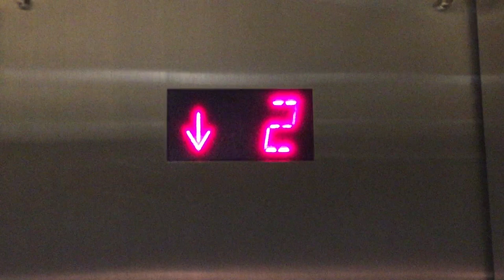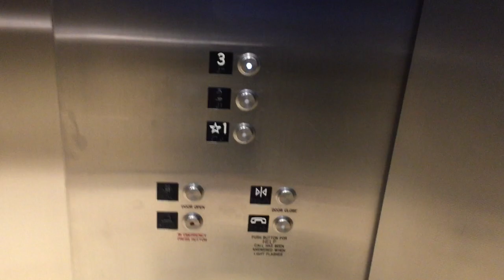Schindler Traction Elevator at LA Live Floors 1-3, Los Angeles CA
HAPPY HALLLOWEEN!!!